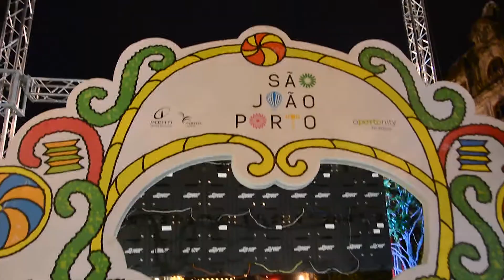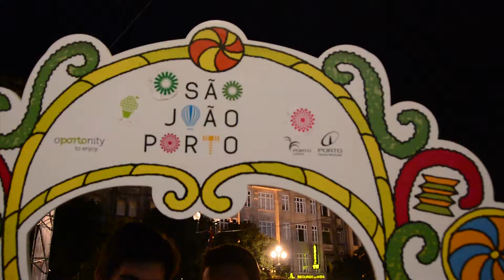Concertos na Avenida: Ana Moura — São João do Porto 2014